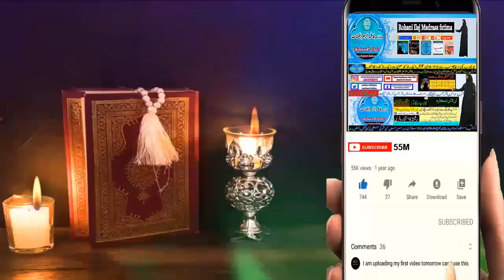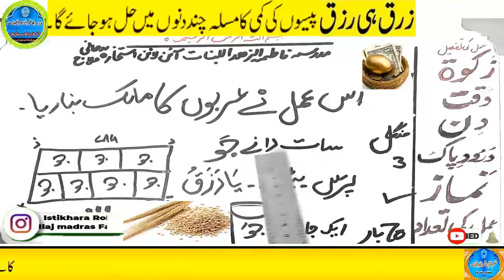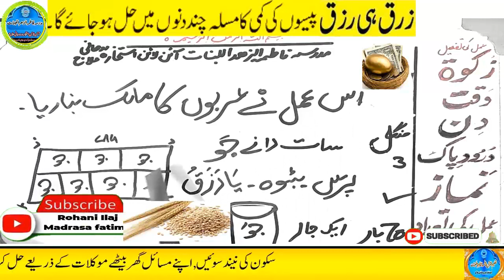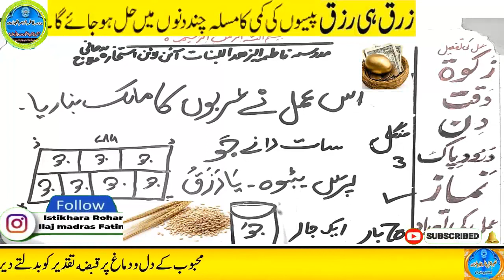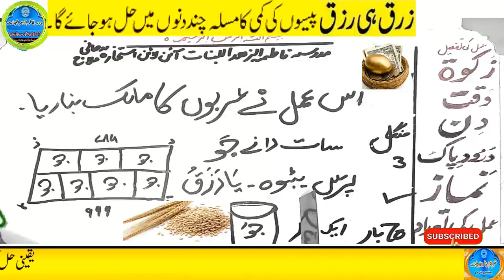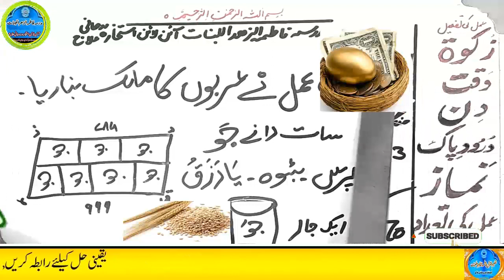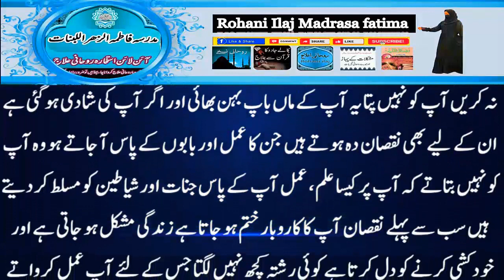Amir hone ka wazifa, daulat ka wazifa, rizq ka wazifa, wazifa for money, jab, pari, mokil ka amal